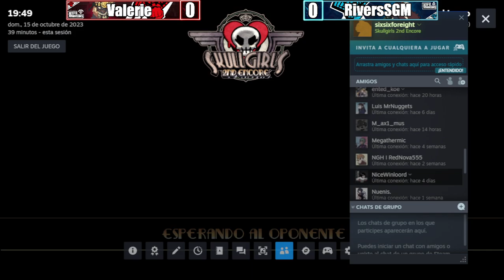Road To Ethernet #6. Principiante/Intermedio (1/2)